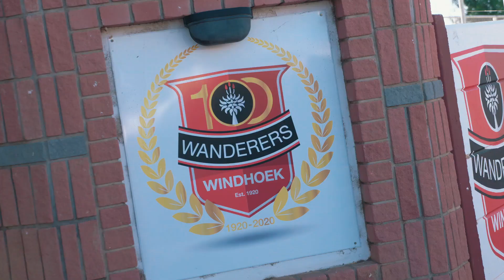Preseason in Namibia.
We spent a week in Windhoek Namibia for a preseason tour against the Namibia Eagles ahead of the 2021/2022 campaign. It was an intense trip with one 50 over game and four T20s.